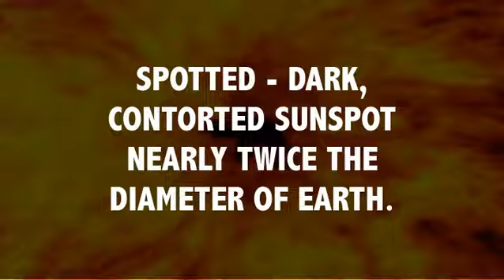Spotted - Dark, contorted sunspot nearly twice the diameter of Earth (See pic)